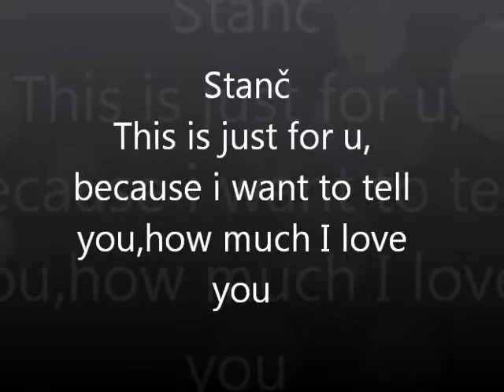For me, from my love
posnetek ki ga je moja punca naredila zame, v najinih začetkih
(video by my girlfriend, made ​​for me in our beginnings)